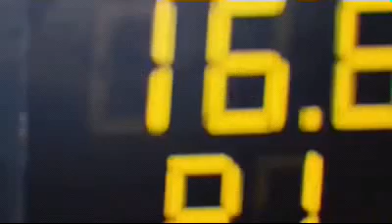Let me to show you - BMW M4 drifting 20.11.2017 - San Diego, California USA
My drifting BMW M4 on 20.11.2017 - San Diego California USA